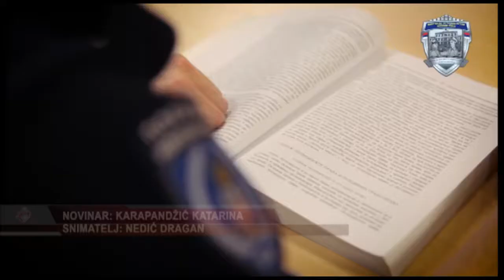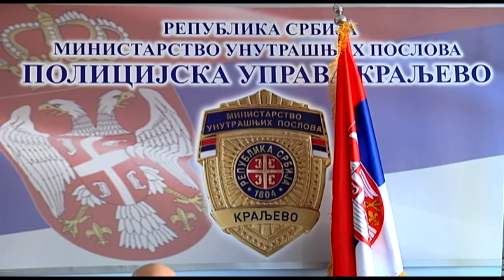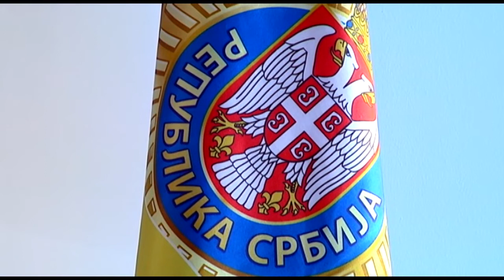Mix tv- Po aktuelnom konkursu, 23 polaznika bice primljeno na rad u PU Kraljevo.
MUP raspisalo je konkurs za upis 1400 polaznika u Centar za osnovnu policijsku obuku. Od ukupno 1400 polaznika, njih 23 bice primljeno na rad u PU u Kraljevo.
O uslovima koje kandidati treba da ispune govori major Goran Radovanovic.
* Lica koja uspesno zavrse osnovnu policijsku obuku duzna su da provedu 5 godina na radu u MUP.